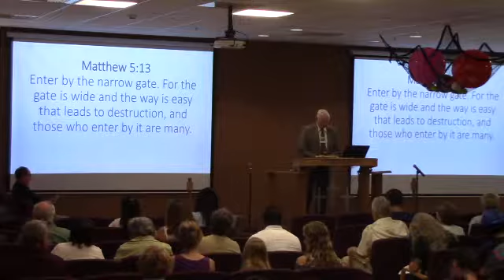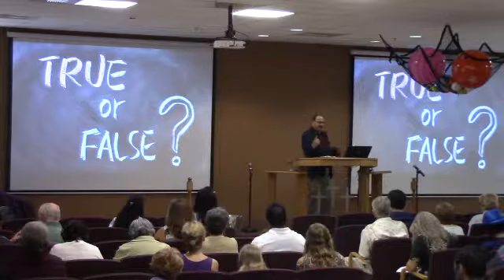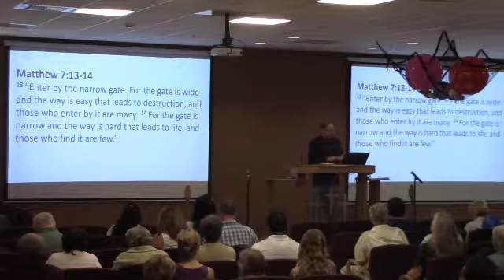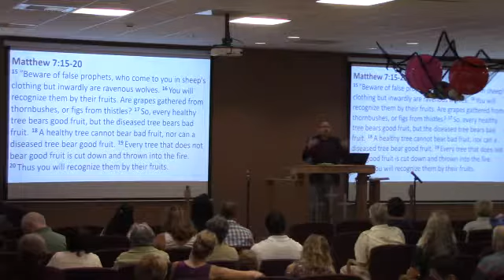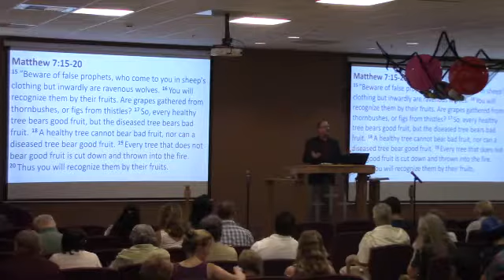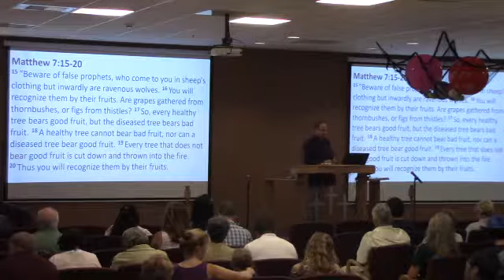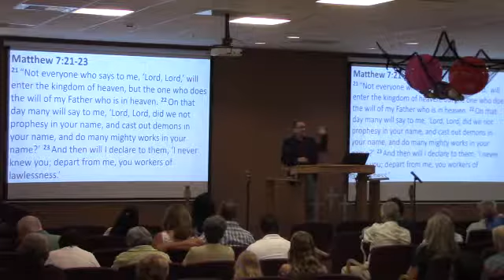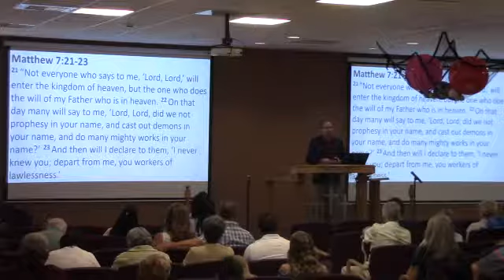True or False 2018-07-22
A firm Foundation